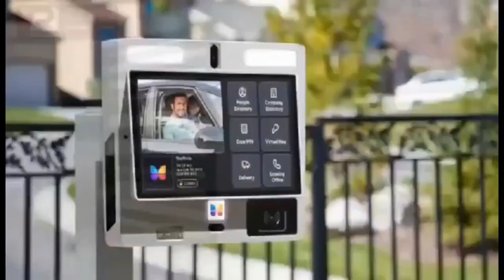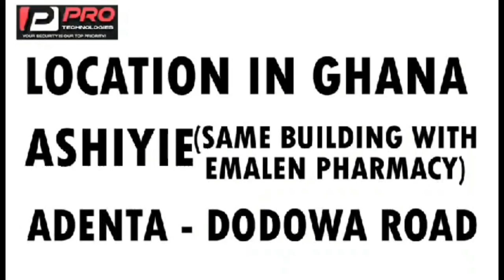ogyaba accurate prophecy, if your name is mentioned in Church what's new 😂